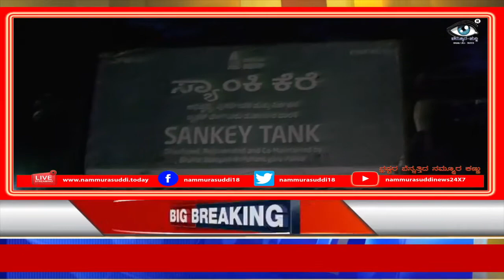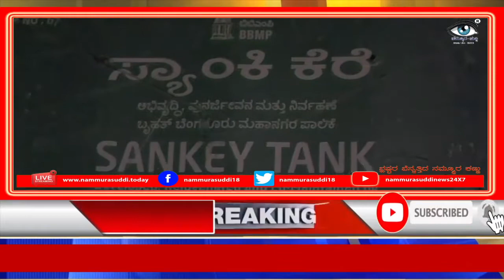NAMMURASUDDI||PROTEST BY Aam Aadmi Party IN MALLESHWARAM